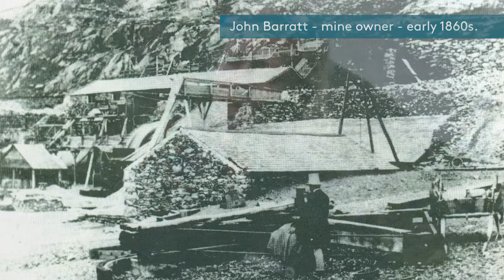Coniston copper mines project with Eleanor Kingston